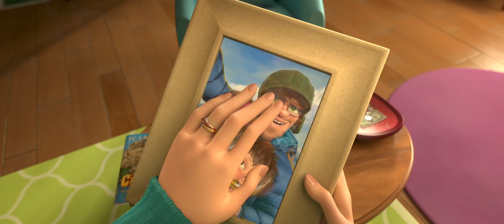Son of Bigfoot (Official trailer 2018)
nWave Pictures and
StudioCanal and
Belga Productions and
Illuminata Pictures and
Waterman Entertainment The Son of Bigfoot. August 2017

Directed by:
Ben Stassen
Jeremy Degruson

Produced by:
Gina Gallo
Mimi Maynard
Domonic Paris
Ben Stassen
Caroline Van Iseghem
Steve Waterman

Written by:
Bob Barlen
Cal Brunker